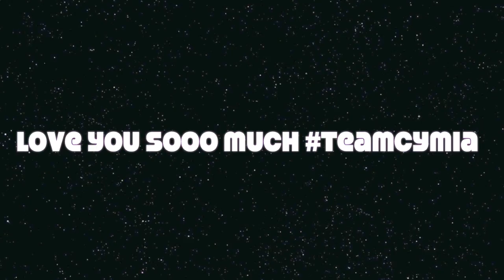Cymia's WIN WIN Remix!